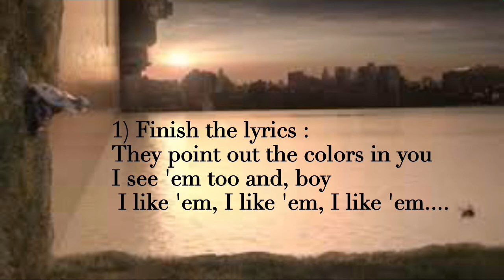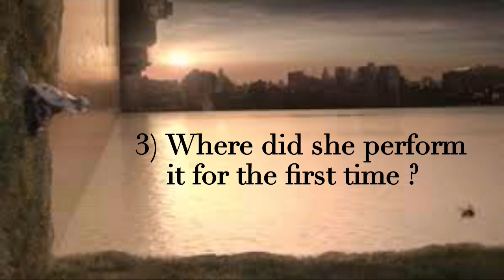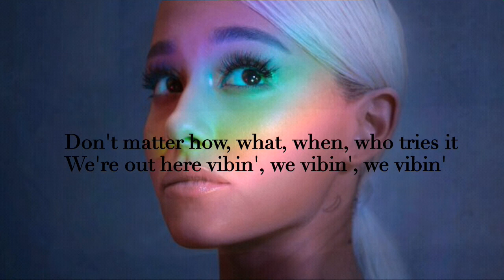How well do you know 'No Tears Left To Cry' ? (Ariana Grande)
No Tears Left To Cry - Ariana Grande (Quiz)